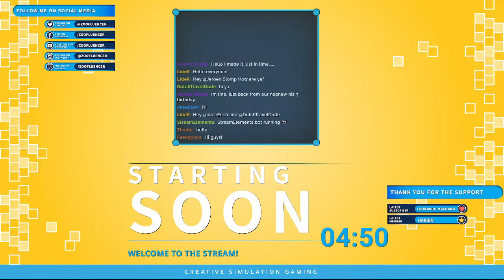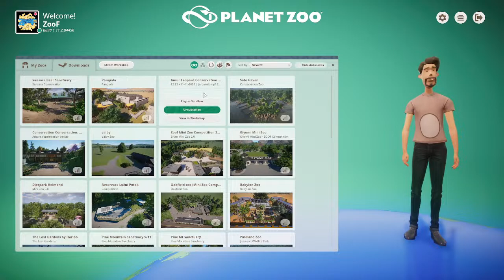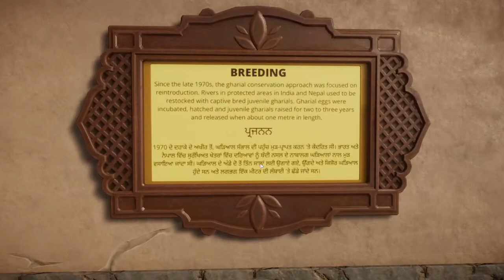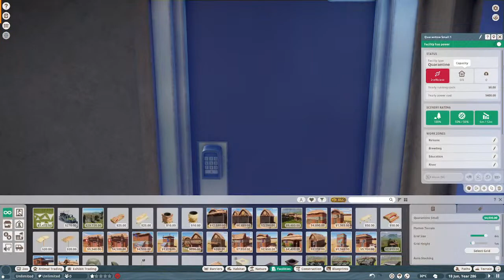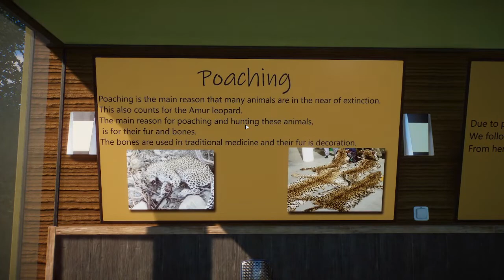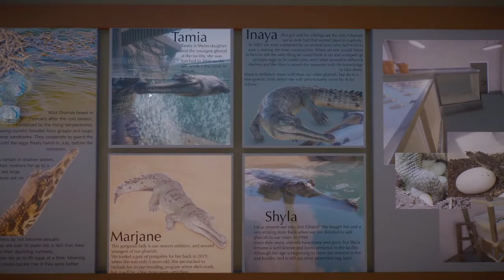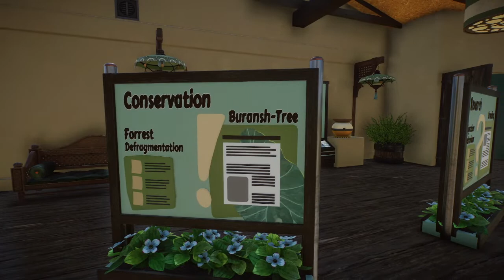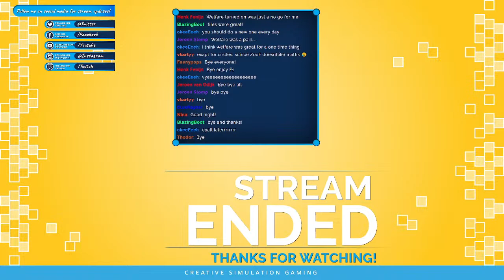Planet Zoo Conservation Conversation Competition Showcase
In this stream we showcase the submissions for the conservation conversation competition.

PC Specs:
CPU: AMD Ryzen 9 3900X
GPU: MSI GeForce 2070 Super Gaming x Trio
Motherboard: AMD Asus TUF Gaming X570-Plus
RAM: Corsair DDR4 Vengeance LPX 2x 16gb
Hard drive: Samsung SSD 970 EVO plus
CPU Cooler: Be Quiet! Dark Rock 4
Case: Be Quiet! Pure Base 500DX White

Audio Gear:
Headset: Steelseries Arctis Pro
Headsphones: Bose QC35 II
Microphone: Rode Procaster XLR mic
Mixer: Go XLR Mini